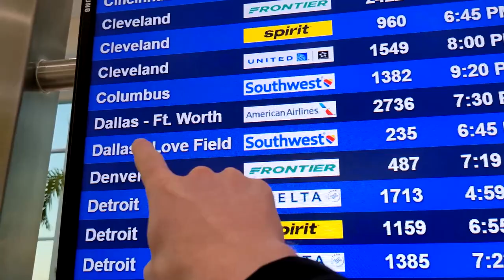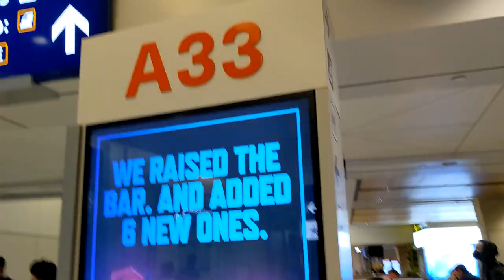San Antonio Trip w/ Oregon Marching Band | Vlog | Reilly Gault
I've always wanted to make vlogs! So here's my first higher-quality attempt. I used to make some on my old cubing channel, which has since moved to here lol. I apologize for the difficult-to-hear audio at times! Will be getting a mic for this kind of stuff soon. If you enjoy this kind of material, please let me know! I love making it and filming it. Hoping to heighten the quality of my content ASAP. I appreciate any suggestions/feedback!